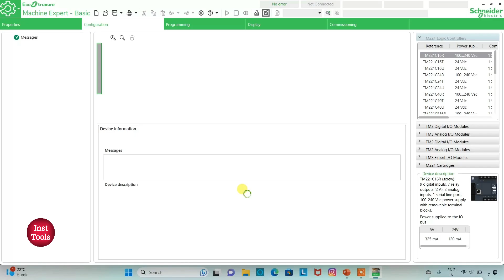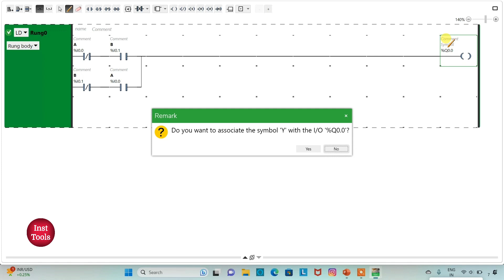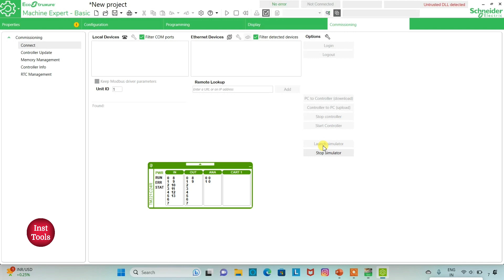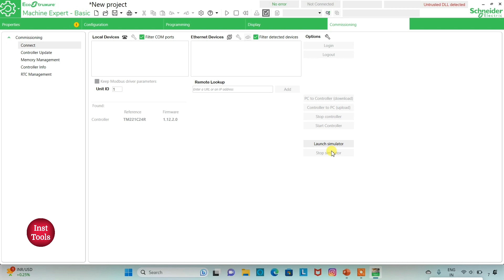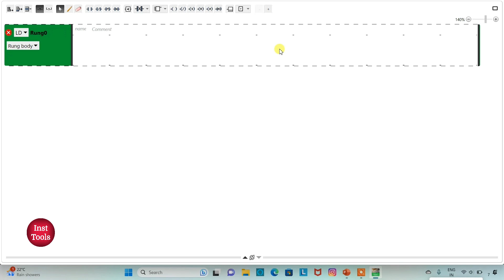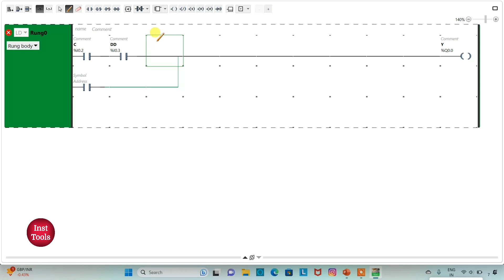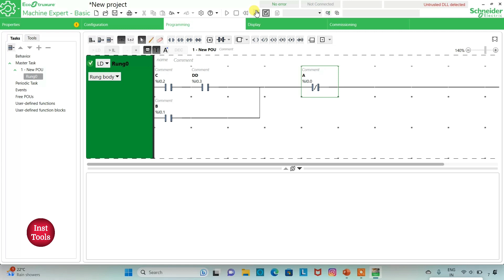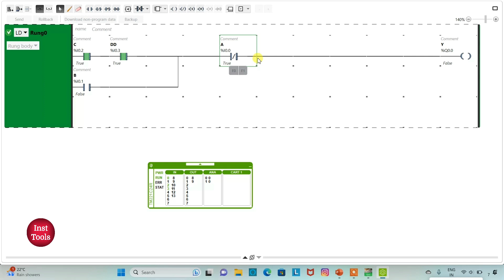Convert Boolean Algebra to PLC Logic - Example Problems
In this video, you will learn how to convert boolean algebra to PLC logic.

*** Industrial Automation Tutorials and Courses ***